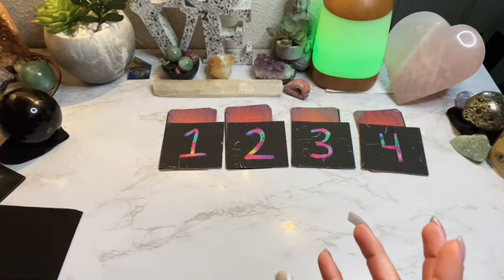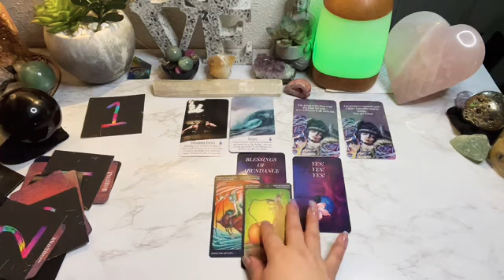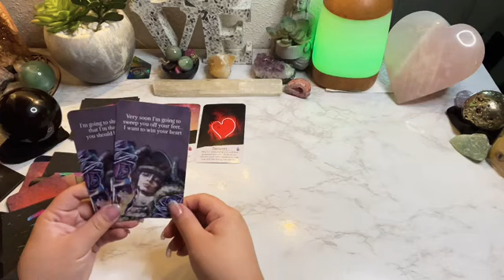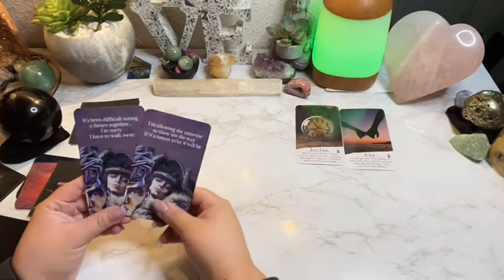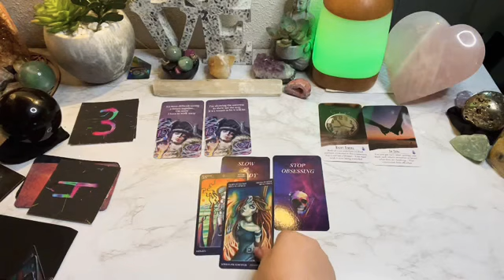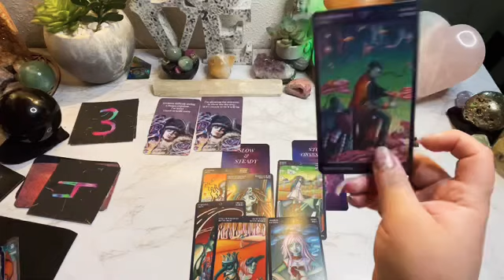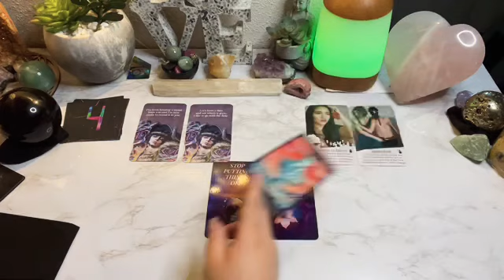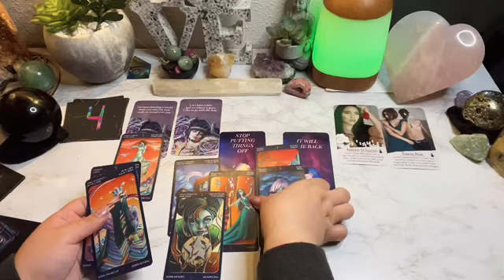Pick a card - Spiritual Message re: Next love encounter 💖 Future Predictions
1- 1:44
2- 8:42
3- 14:20
4- 24:19

AlwaysEvolving☘️💗🌖
iBelieveInAngels
OracleAddict ☘️💗🌔